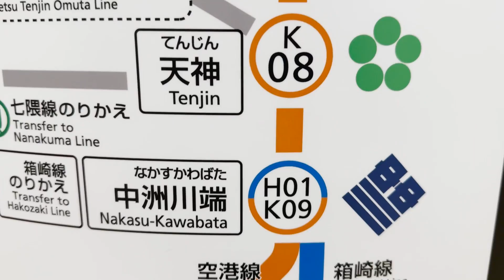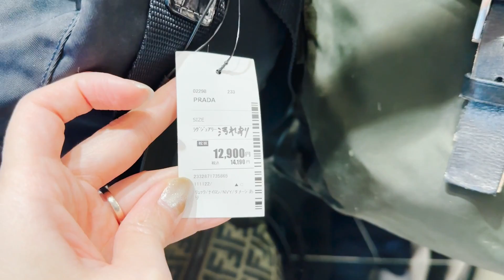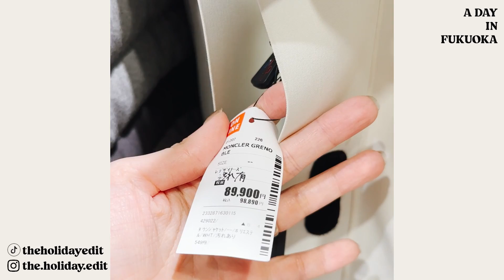ช็อปปิ้ง แบรนด์เนม มือสองร้านเด็ด ช็อปรองเท้าผ้าใบ New Balance ที่ ฟุกุโอกะ ญี่ปุ่น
THE FAM
NIKI'S INSTAGRAM  ♡  nikilisa
UNG'S INSTAGRAM  ♡  ungfc
PAT'S INSTAGRAM  ♡  pat.documentary
NOTT'S INSTAGRAM  ♡  nn.dalin